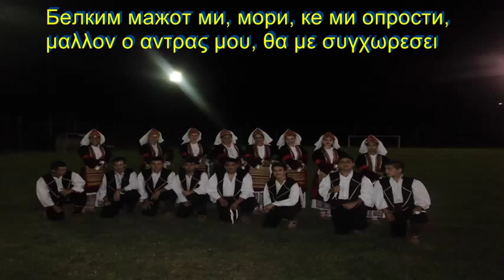ТРГНА МИ ЛЕНКА κινησε η Λενκα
Сите видеа имаат за цел да ја промовираат македонската традиција и да не се насочени кон приходи преку авторските права во сопственост на креаторите ТРГНА МИ ЛЕНКА cо грчки и Македонски поднаписи κινησε η Λενκα Με Ελληνικούς και Μακεδονικούς υπότιτλους
ТРГНА МИ ЛЕНКА
κινησε η Λενκα
Тргна ми Ленка на воденица,
κινησε η Λενκα να παει στον νερομυλο
жито да мели, бела пшеница.
σιτηρα να αλεσει, ασπρο σιταρι
Па ми товари, мори, криво магаре,
και φορτωσε κουτσο γα'ι'δουρι
криво магаре, мори, баш магарица.
κουτσο γα'ι'δουρι, μια γαϊδουρίτσα

Ми ја причекал чичо Јанкула,
την υποδεχτηκε ο θειος Γιανκουλα
чичо Јанкула стар мераклија:
ο θειος Γιανκουλα, γερος μερακλης
-Постој невесто, мори, да ти помогнам,
περιμενε νυφη, να σε βοηθησω
вреќи да кренам, мори, да растоварам.
τα σακια να σηκωσω, να ξεφορτωσω

Не и ги кренал тешките вреќи,
δεν της σηκωσε τα βαρια σακια
тук ми ја грабнал убава Ленка.
αλλα αρπαξε την ομορφη Λενκα
Ем ја постегнал, мори, ем ја поштипнал,
και την εσφιξε, και την τσιμπησε
на бело лице, мори, белег направил.
στον λευκο της προσωπο, σημαδι εκανε

Писна ми Ленка „Ох, леле, боже,
τσιριξε η Λενκα, αχ θεε μου
како ќе одам жива до дома.
πως θα παω ζωντανη ως το σπιτι
Белким мажот ми, мори, ке ми опрости,
μαλλον ο αντρας μου, θα με συγχωρεσει
ама свекрва, леле, ке ме раскости.”
αλλα η πεθερα μου θα μου σπασει τα κοκκαλα